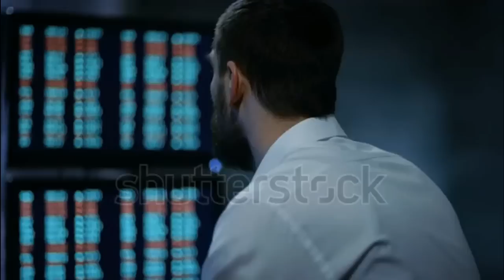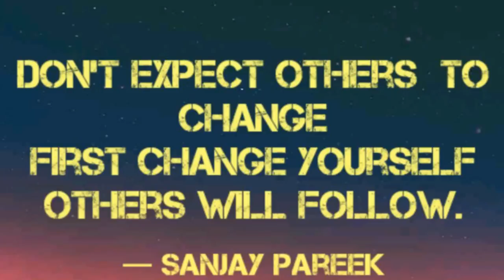Motivational Video By Gyanvatsal Swami | Gujju4you